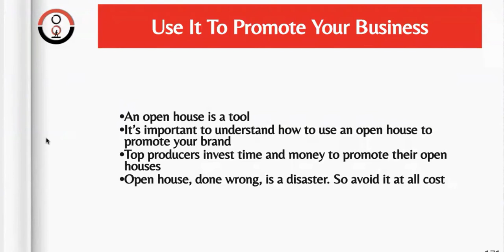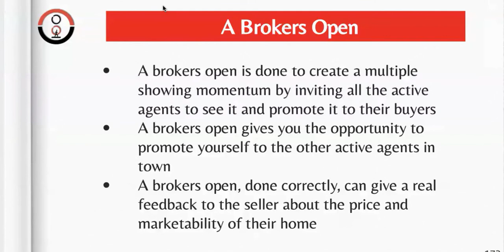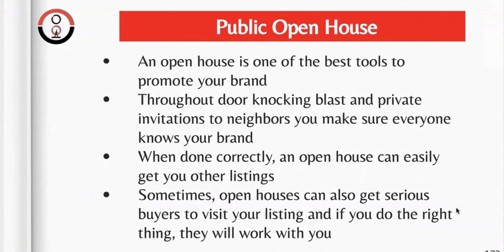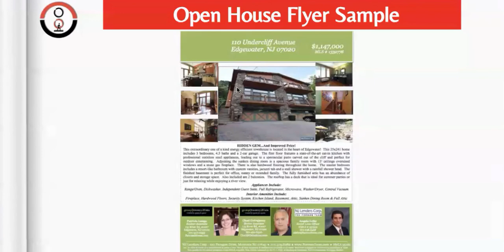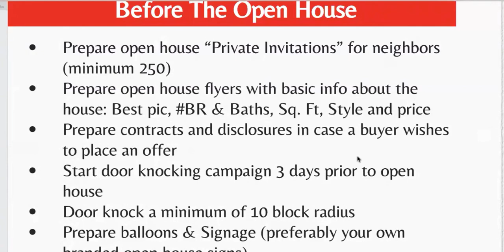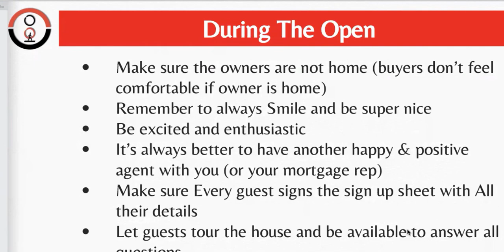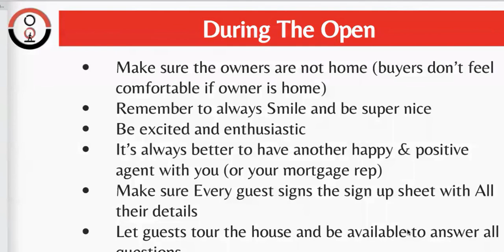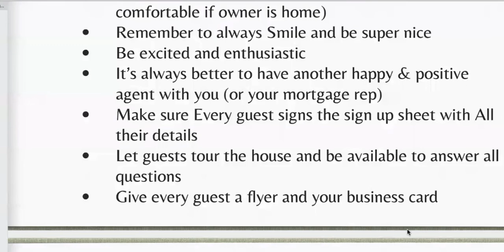Circle100 Real Estate Training Session 18 The Open House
Weekly free real estate training with Circle100 and coach Ran Biderman. Join us on Sundays at 9am. 25 steps to add 25 transactions a year. Focus. Work. Achieve.